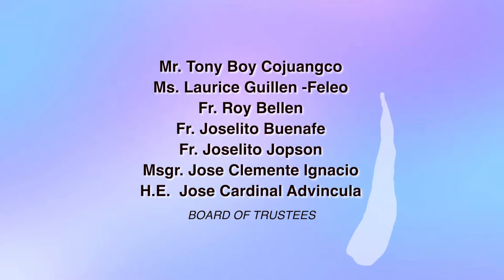20 Percent Episode 173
20 PERCENT: Programang Puno ng Puso Para sa Mga Seniors
"The Grace of Grandparents" (July 2024 Series) with Mr. Pablo "Ambo" De Guzman.